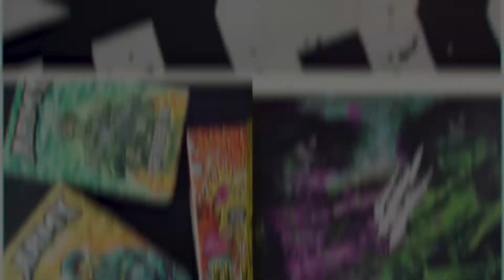Revista HBE | Triton Elegance (Nova Linha)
A Triton Hookah lançou recentemente algumas cores e colocou-as em linha. Desta vez em em alguns produtos de lançamento único, que não voltará mais.

Se liga nos detalhes destas maravilhas e veja como ficaram lindas as cores Gilt, Violet e Melona.